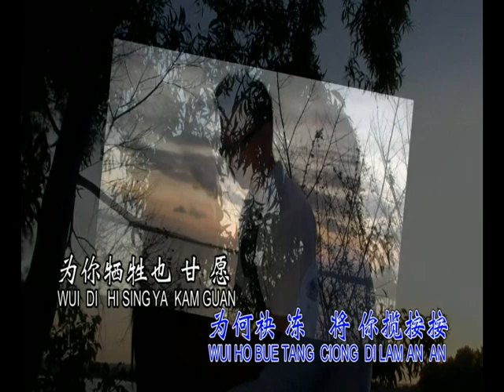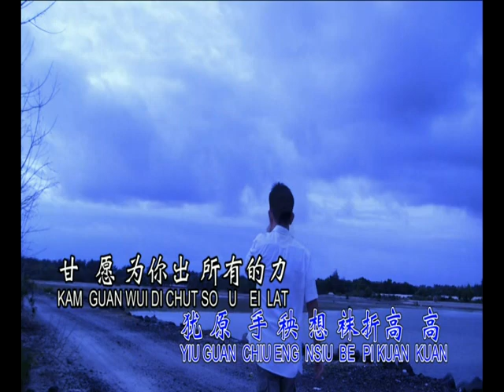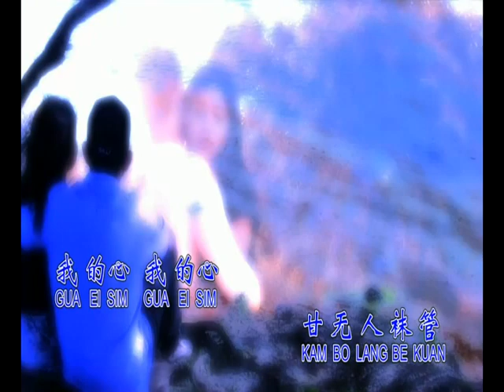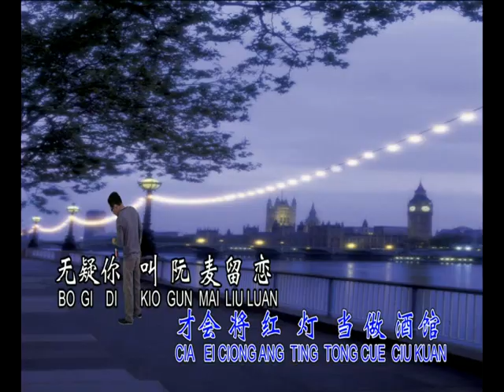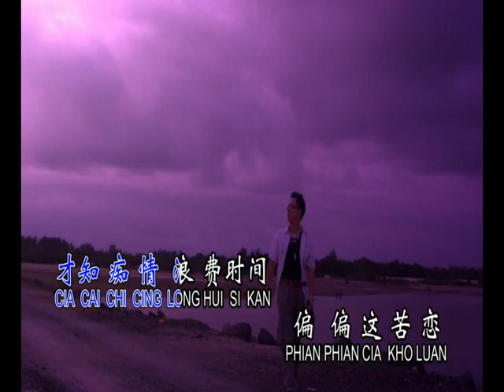wu ren guan : AHOU 无人管 : 林顺和